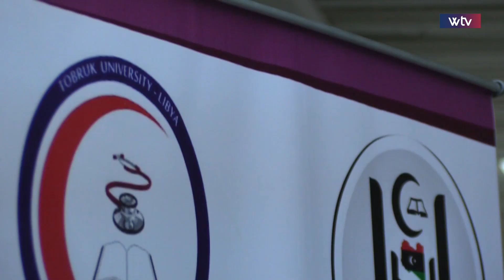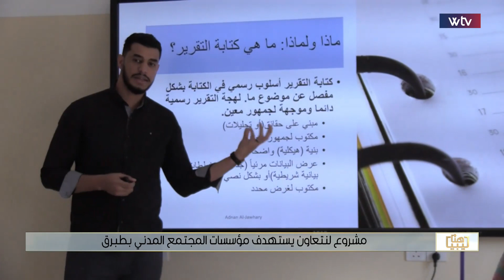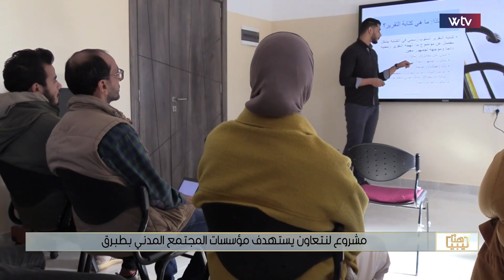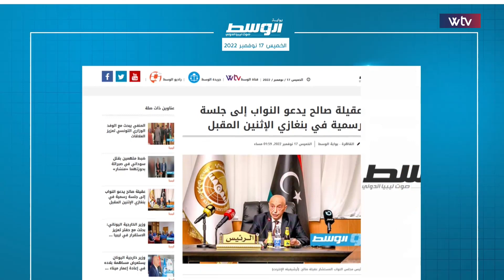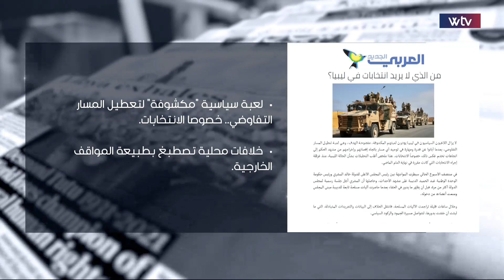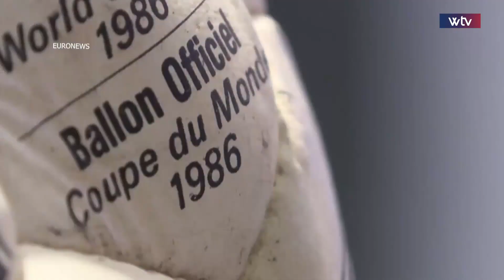برنامج هنا ليبيا | مطار مدينة الكفرة يعود للعمل